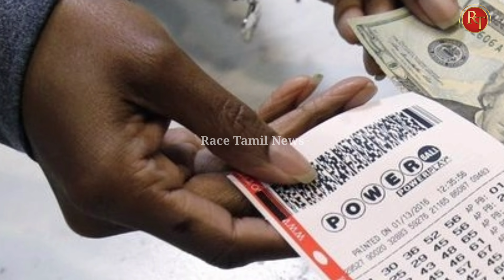UAE Tamil News || அமீரகத்தில் இந்தியருக்கு அடித்த அதிர்ஷ்டம்